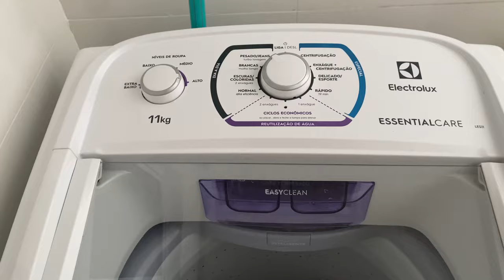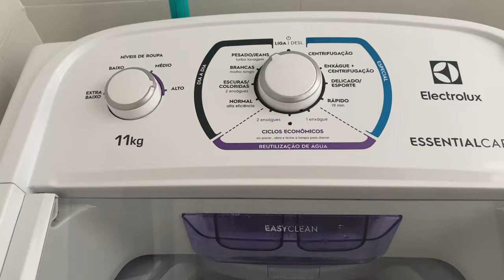Vlog Cheguei em Cascavel - Mirian Sakemi